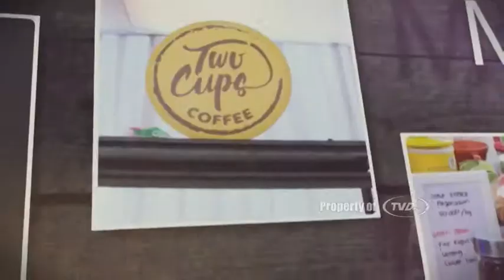Banaran COFFEE [Mana Suka Siaran Niaga]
Banaran Coffee  diambil gambar pada acara Festival Kopi Nusantara ulang tahun Media Indonesia ke 49.

Mana Suka Siaran Niaga adalah Program promosi Untuk UMKM, Koperasi, Bumdesa dan usaha rakyat disiarkan melalui TV Desa , TV Satelit Free to air di Ninmedia.

UMKM, Kopewrasi, Bumdes tidak dipungut biaya penyiaran.
Informasi lebih lengkap Hubungi  emil kami atau ke

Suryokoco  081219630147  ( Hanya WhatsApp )